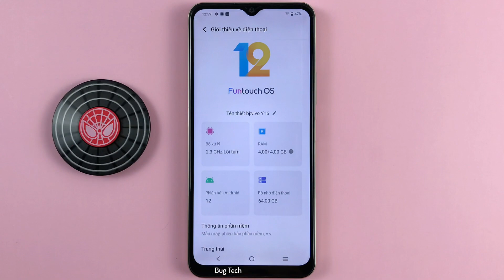Cách bật/tắt Hình nền thời tiết động trên Vivo Y16 Android 12